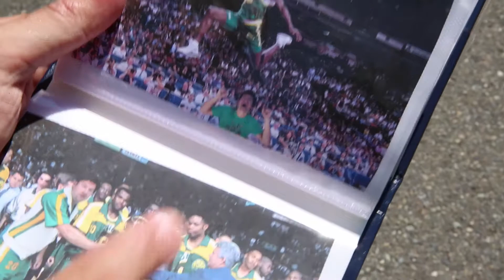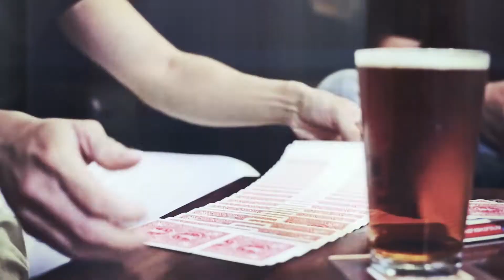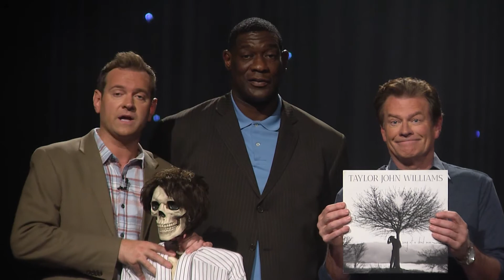Up Late nw - Season 1, Episode 5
The fifth episode of Up Late nw with hosts Pat & Chris Cashman originally aired on Saturday, September 2015. Featuring appearances by special guest NBA Legend Shawn Kemp, comedian Ed Hill, comedian Jim Wilkerson, and musical guest Taylor John Williams.